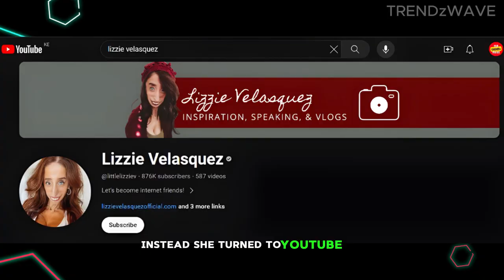10 People You Won't Beleive Exists!😨😨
"Discover the unbelievable tales of 10 extraordinary individuals who defy the odds and challenge conventional norms in this captivating video. From real-life superheroes to individuals with extraordinary talents, prepare to be amazed by the stories of these remarkable people. Watch as we delve into the inspiring journeys of these unique individuals and explore what makes them truly one-of-a-kind. Don't miss out on this eye-opening adventure into the lives of people you won't believe exist!"